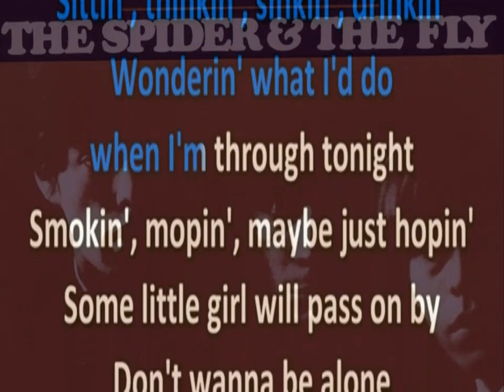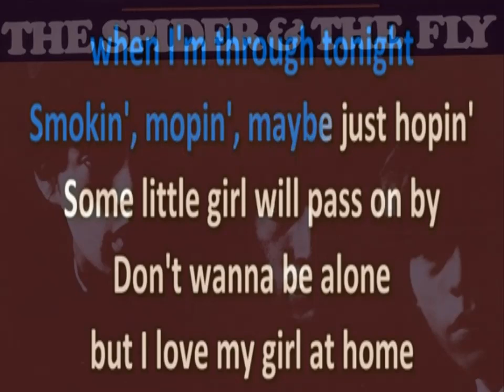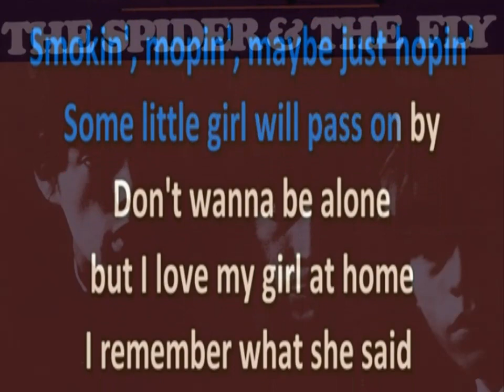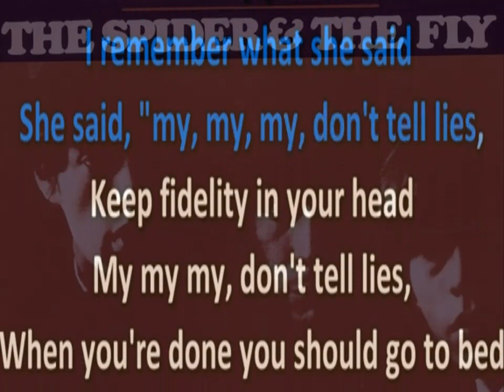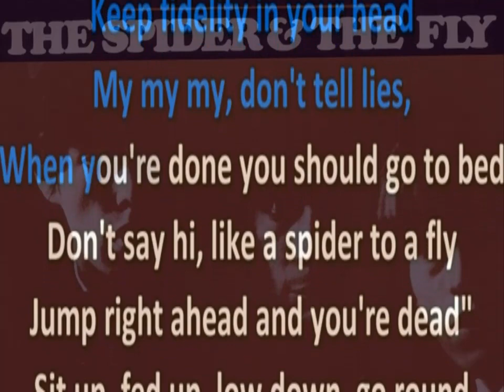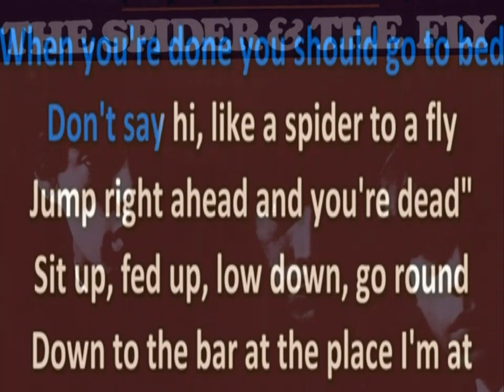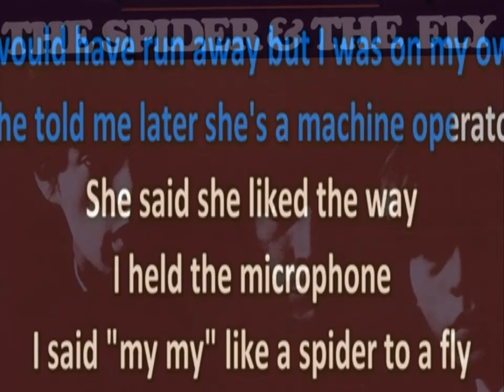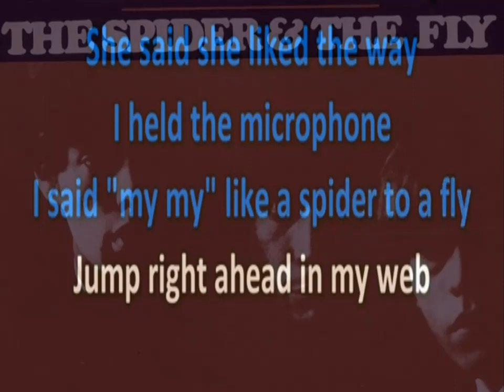The spiders and the fly by the ROLLING STONES ( lucien depuydt karaoke )